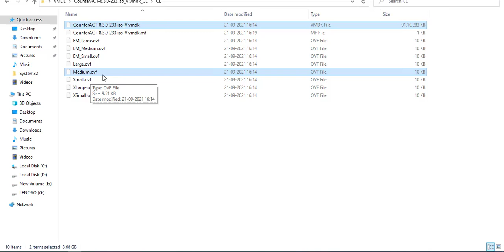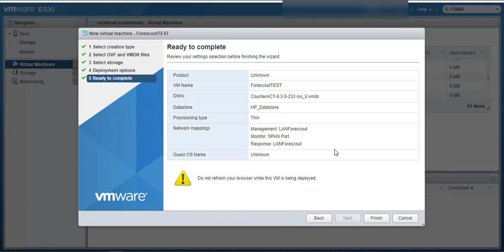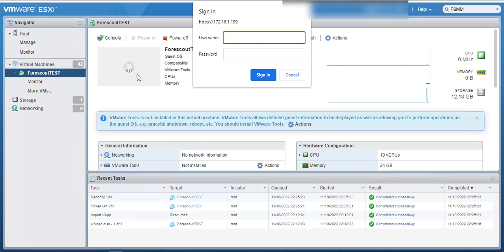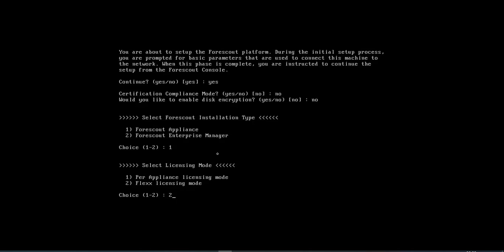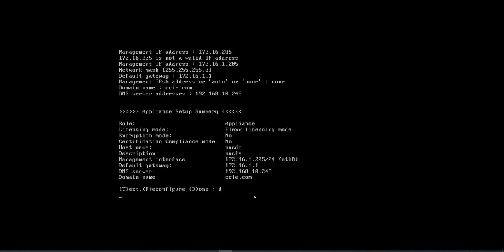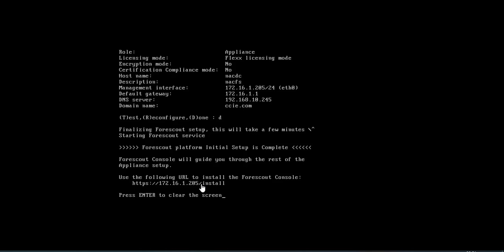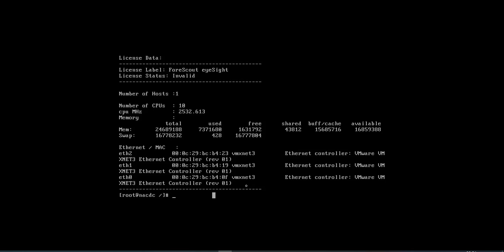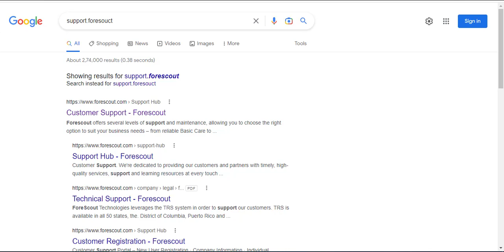Forescout OVF Install and Configuration Over Esxi Server 6.7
Pre-Requisite all you need Virtual .vmdk Flexx image.
ForeScout VM Requrements:
OS:  Linux
Ver:  Red Hat Enterprise Linux 6 (64-bit)
RAM: 24 GB (Optional-16 GB)
vCPU: 14 core
HDD: 200 GB (Thin Provision)
NIC: 2 interfaces
ISO:  CounterACT-8.3.0

Forescout Zero Trust platform actively defends every connected device on your heterogeneous network. A complete NAC solution which brings complete visibility to your network, complete cybersecurity control over your network and endpoint. Complete visibility across VPN, Wired, Wireless and power to control.
CounterACT--
EyeSight Discover/classification/Assess
EyeControl-- Network Control/Host Control